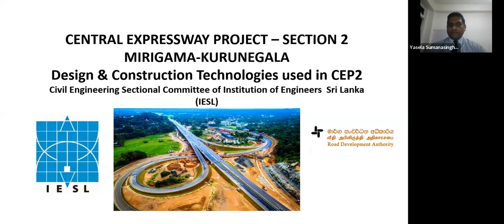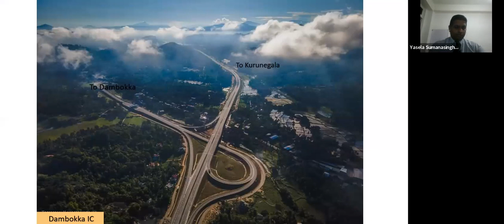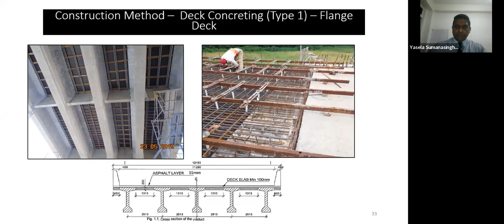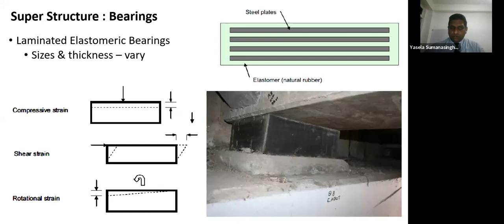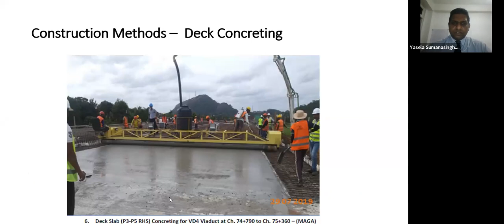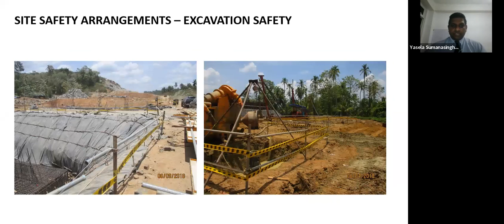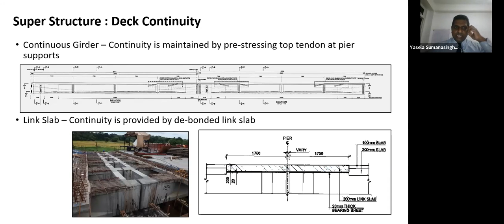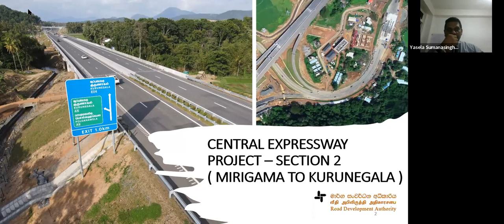CESC Webinar : Design and Construction Technologies used in Central Expressway Project Section 2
Design and Construction Technologies used in Central Expressway Project Section 2
(CEP2) Mirigama -Kurunegala